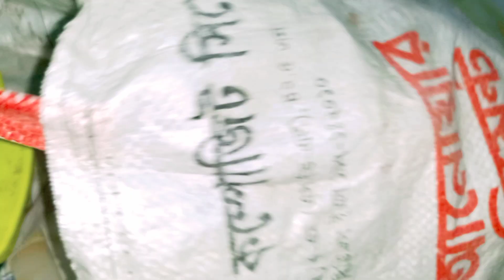ডায়েট টা কন্টিনিউ করতে গিয়ে কেন এমন হচ্ছে আমার/এখন আমার কি করা উচিত এখনো 15 কেজি ওজন কমাতেই হবে